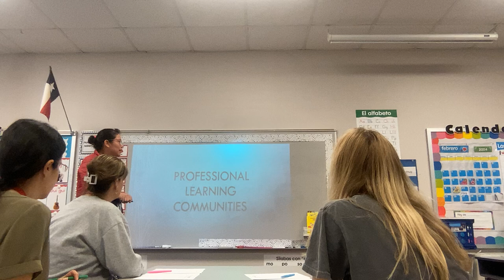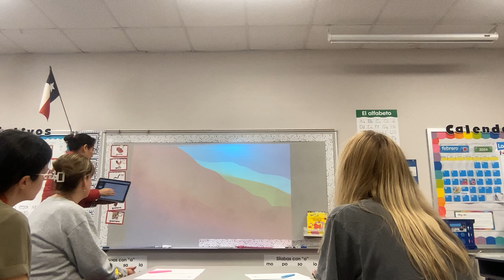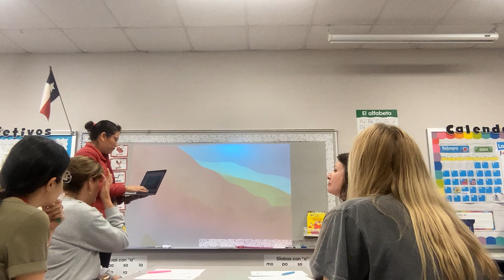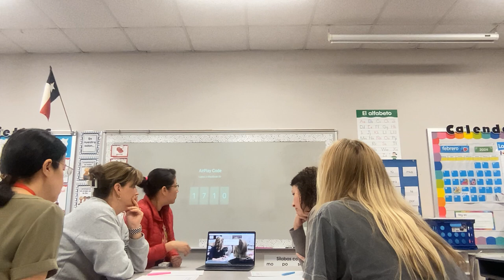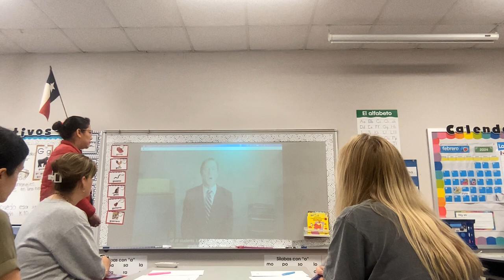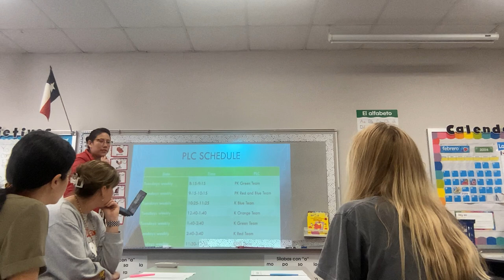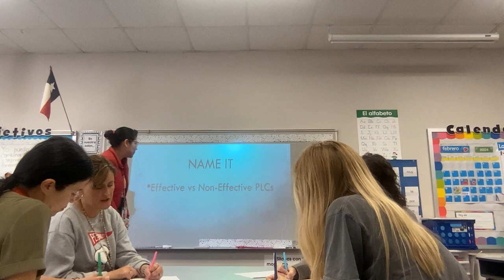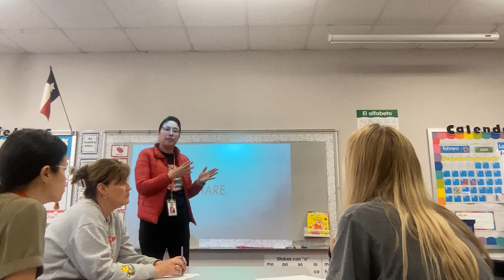Professional Learning Communities